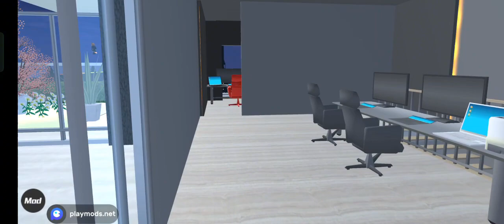2021 Toyota Alphard 3.5 V6 Night Startup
Video by Frosted (Recording: 21 May 2024 & 11:21 p.m.)

2021 Toyota Alphard 3.5 V6 night startup has sound is V6, Mom & Dad it was bed, and Leysa it was bed, i started here.

A pushed start button here, that is a Audi S8 4.0 V8, Sakura Motors S7 BS 4.4 V8 & Kawasaki Ninja H2R

⚠️ Warning ⚠️
You Get Support The Palestine 🇵🇸

Unsubscribe, And Dislike
You Get Support The Israel 🇮🇱

And Don't Not Miss
  a Re-upload